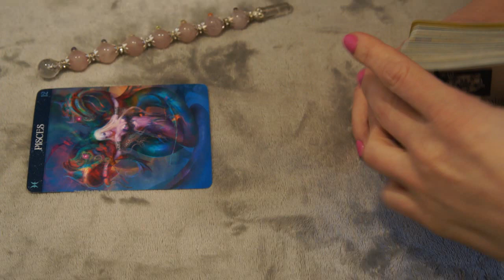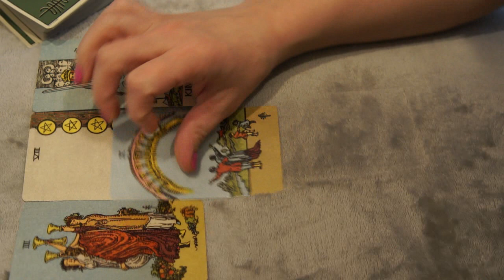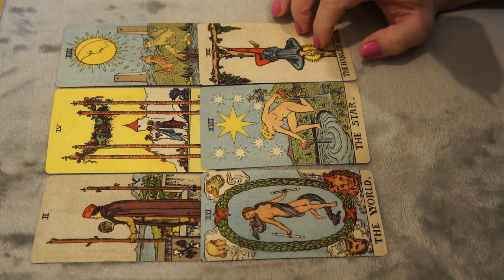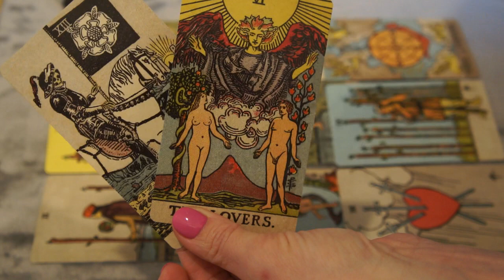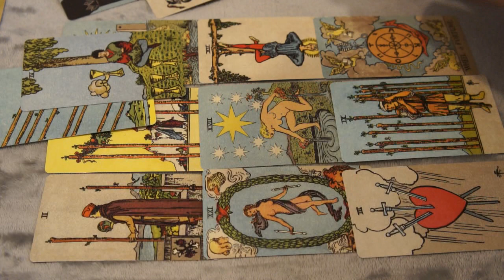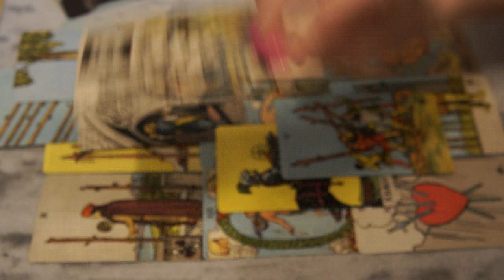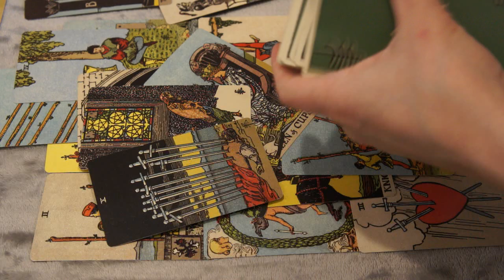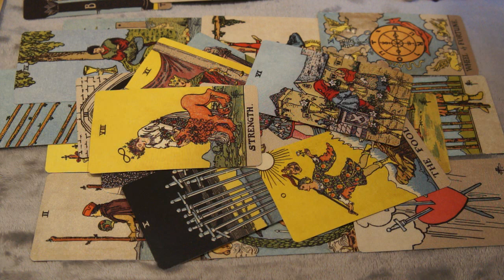PISCES WEEKLY DECEMBER 9-16 *BETWEEN 2 WORLDS, WILL YOU RISK ANOTHER CHANCE? *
Business Address:

TAROT VICTORIA
5315 N CLARK #311 CHICAGO ILLINOIS 60640 U.S.A.